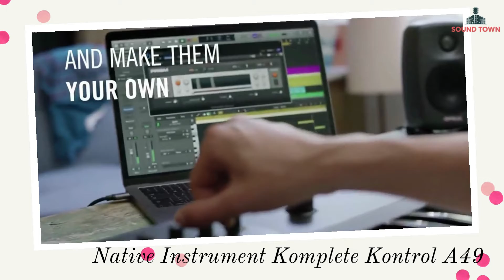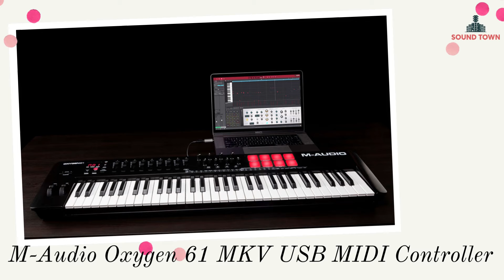Top 10 MIDI Keyboard Controller for Music Production and Live performance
Find the right MIDI keyboard controller for you. This video focused on the best MIDI controller that could be useful in many situations with unique qualities and with different sizes to fit the space you are working.

Check out https: //audioshopdubai.com  to know more
Products covered in this video.